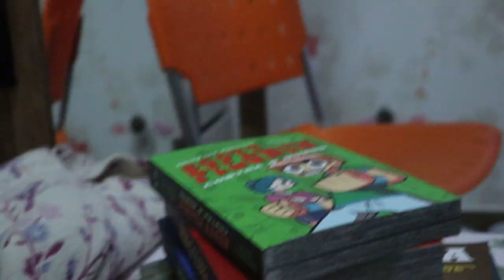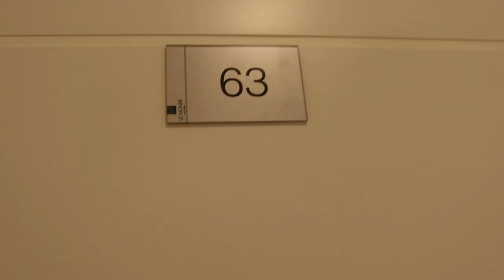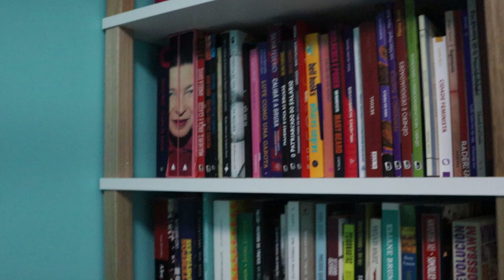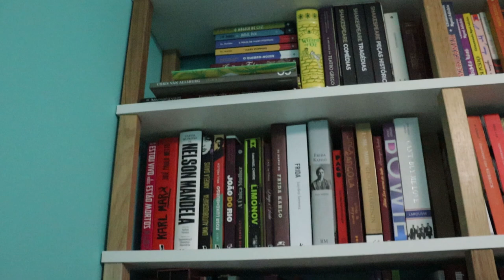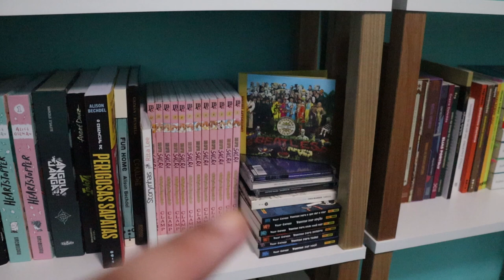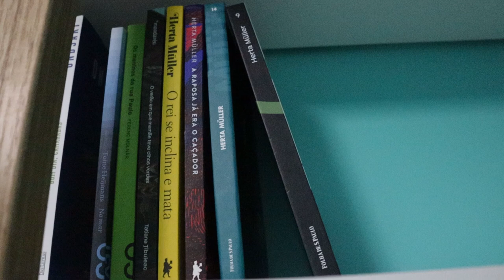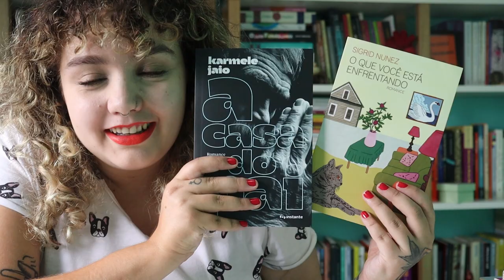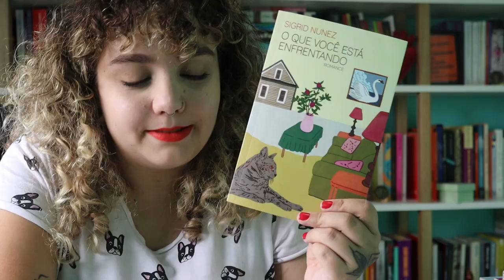Mudando de casa, estantes novas e lançamentos | VLOG DA MUDANÇA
A trilha usada nesse vlog é de autoria de Lakey Inspired